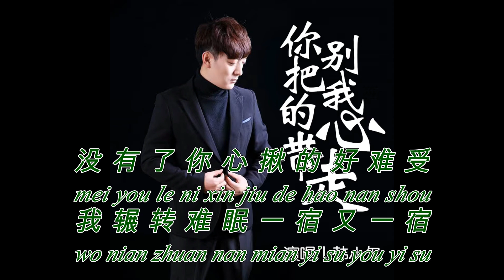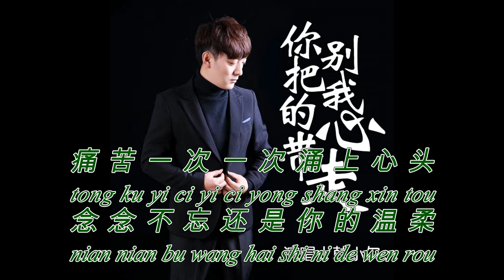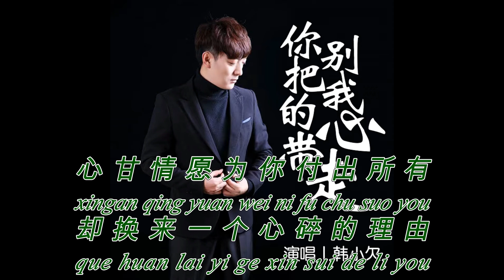No Vocal - 你别把我的心带走 - 韩小欠 - Ni Bie Ba Wo De Xin Dai Zou - Han Xiao Qian